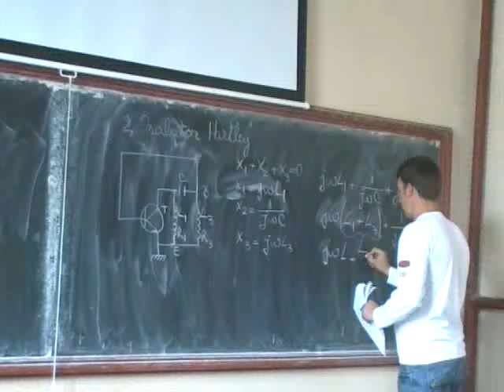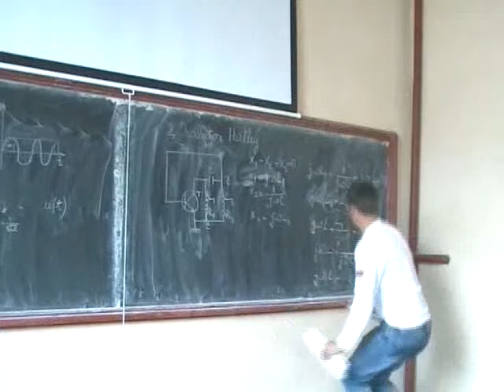INGINERIE_BRAILA_EXAMEN_15.avi